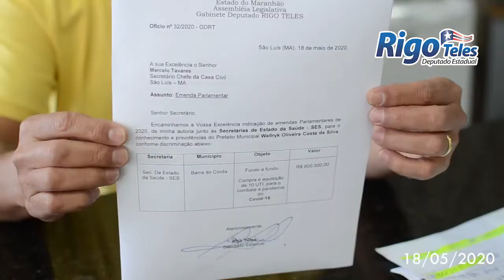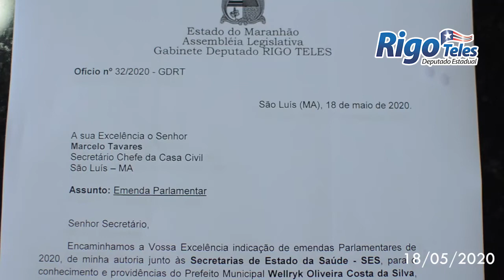Rigo Teles destina R$ 800 mil para prefeitura de Barra do Corda comprar leitos de UTIs